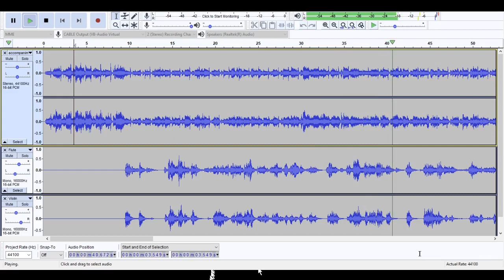Vocal to Music Instrument Conversion (Demo)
Differentiable Digital Signal Processing (DDSP)